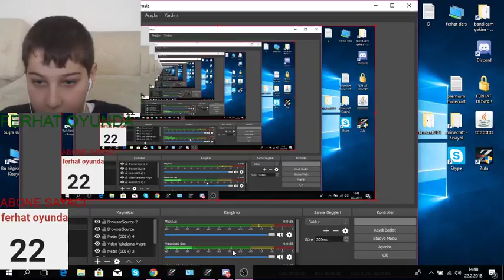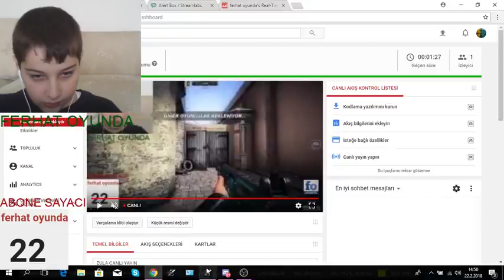ZULA CANLI YAYIN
SKYPE:FERHAT OYUNDA